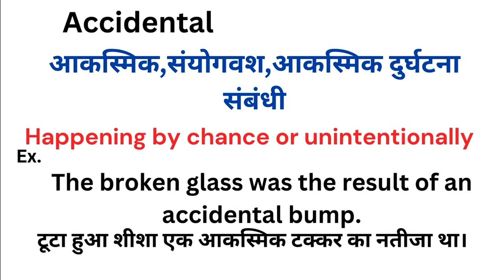Accidental meaning in hindi | Accidental ka matlab kya hota hai | Word meaning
Accidental meaning in hindi
Accidental ka matlab kya hota hai
english to hindi
word meaning
what is accidental
Accidental हिंदी अर्थ